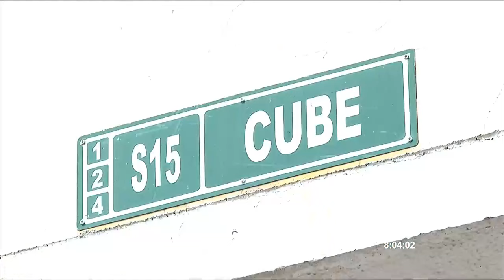Intento de robo en San Bartolo, sur de Quito | Televistazo | Ecuavisa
A horas de la madrugada, delincuentes intentaron robar auto estacionado en una calle en el sector de San Bartolo, sur de Quito.